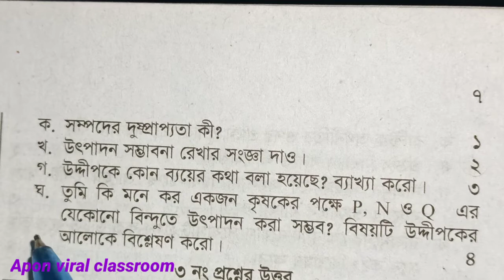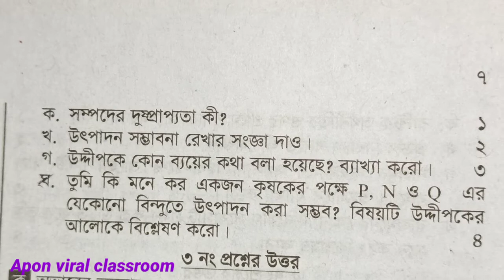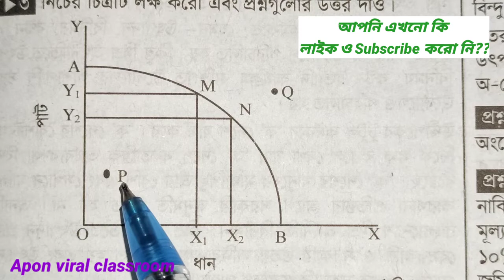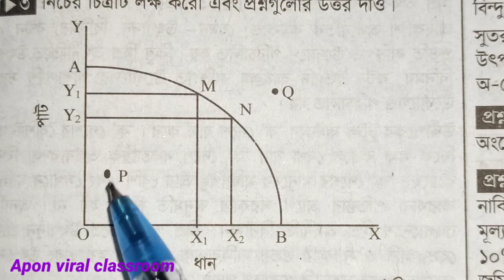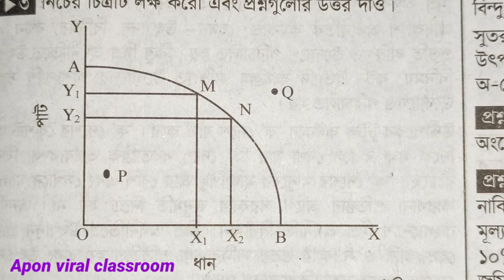মৌলিক অর্থনীতিক সমস্যা | প্রথম অধ্যায় | সৃজনশীল প্রশ্ন সমাধান | বাবু স্যারের ম্যাজিক্যাল আলোচনা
hsc economics creative question solution
hsc economics

hsc economics creative question